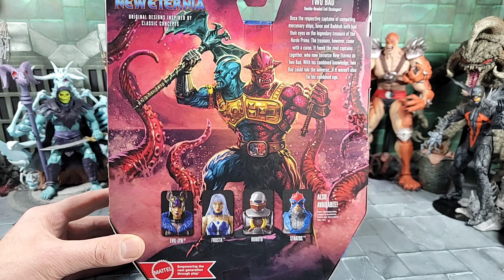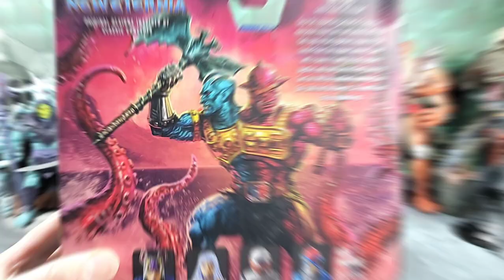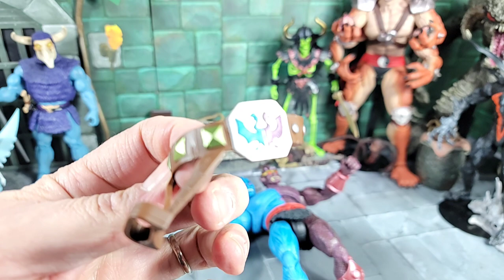Masters of the Universe Masterverse New Eternia Two Bad Figure Review!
Review of The Masters of the Universe Masterverse Two Bad Figure from the New Eternia series.